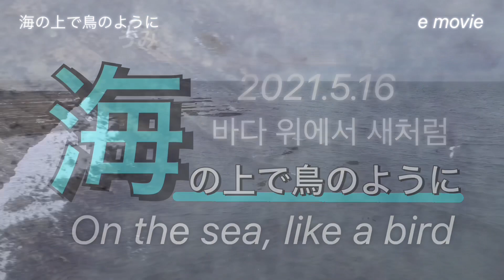【海の上で鳥のように飛ぶ】Fly like a bird on the sea바다 위를 새처럼 날다(2021.5.16)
おはようございます。海の上で鳥のように飛びました。楽しみにご覧ください。

바다위를 새처럼 날다. 즐거운 하루 되세요.